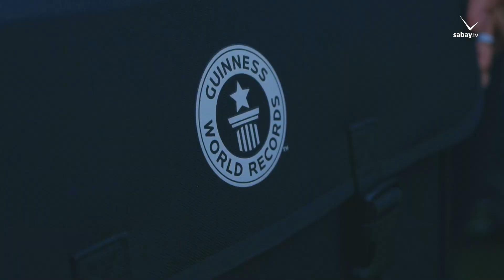ទឹកចិត្ត និងឆន្ទៈយុវជន ដែលជាក្រុមការងារ ពិតជាបង្ហាញពី «ភាសាបេះដូង» សម្រាប់កម្ពុជា!